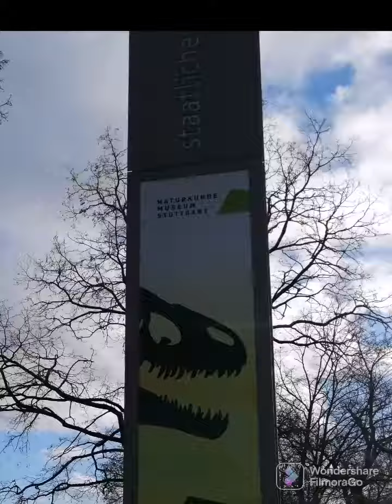Naturkunde Museum Stuttgart